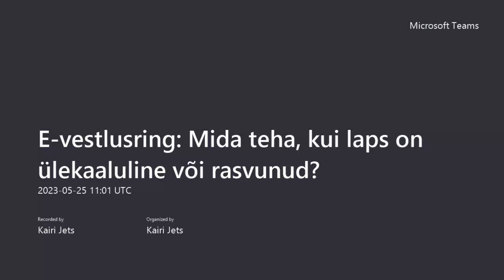Vestlusring - Mida teha, kui laps on ülekaaluline või rasvunud 25.05.2023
Vestlusringis rääkisime, kuidas hinnata seda, kas laps on ülekaaluline? Mis mõjutab laste ülekaalu ja kuidas seda ennetada või vähendada? Kuhu pöörduda vajadusel abi saamiseks? Vestlusringi külaliseks oli lastekliiniku arst dr Aleksandr Peet.